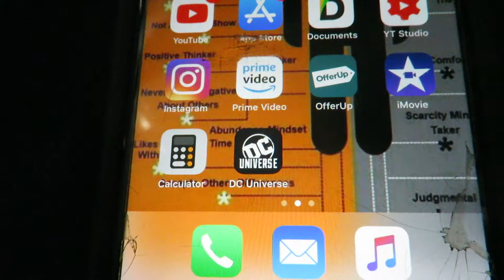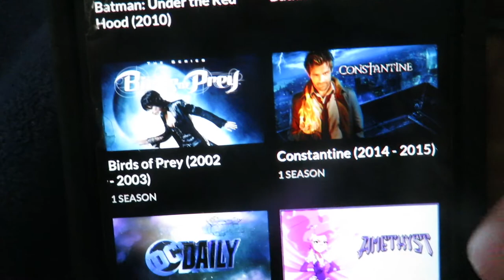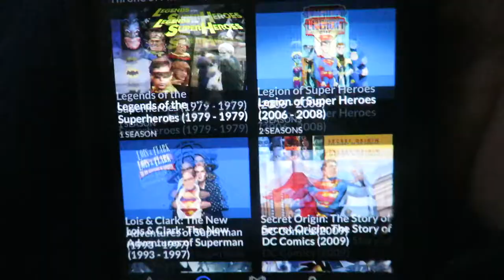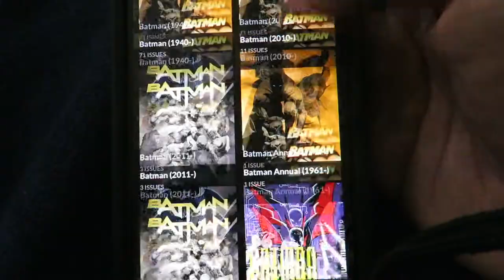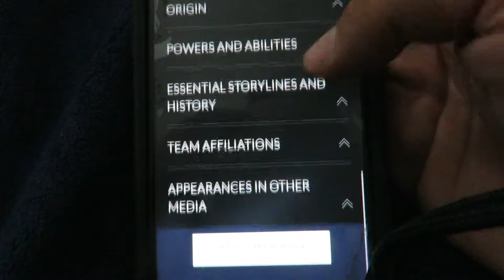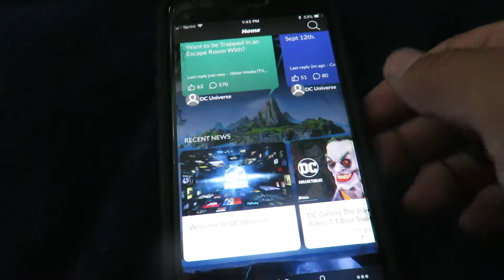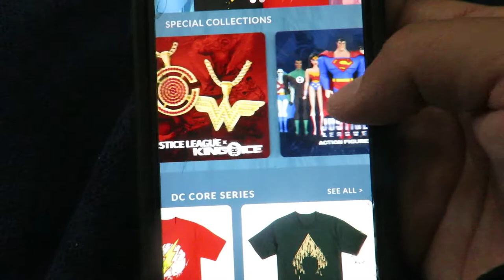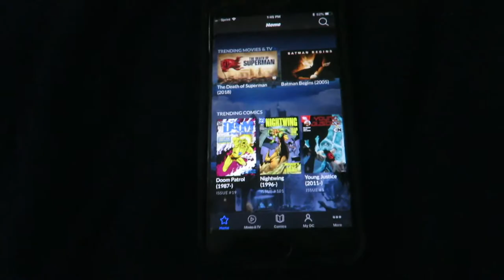DC Universe streaming service (quick Look)